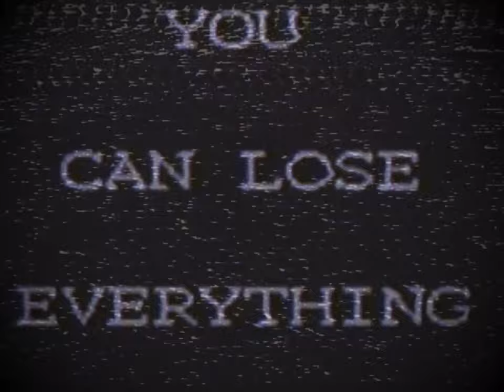(Classic Creepypasta) The Wyoming Incident (by Paninis Cupcake)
WARNING: The story may vary in disturbing content.

Pain is weakness leaving the body.

CREDITS:
N E J I
Paninis Cupcake

SOUND FX CREDITS:
Chosic
Disney Wiki
FindSounds
FreeSFX
Freesound
SoundBible
Sounddogs
Soundeffects Wiki
Sound Ideas
Sound Image
Storyblocks
The Sounds Resource
Uppbeat
Videvo